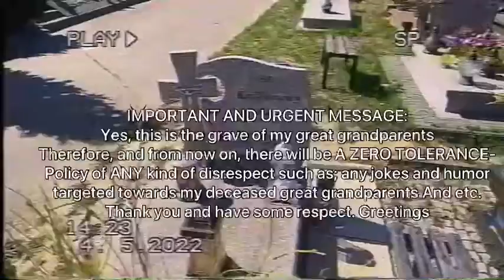VHS movie 1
Video Description: Me & Grandma exiting Reda Aquapark.
Then we visit my Great grandparents.
And then eat at McDonald’s.
And then the rest being me recording grandma’s garden and appreciating the beauty of Nature at the same time.

App used: True VHS